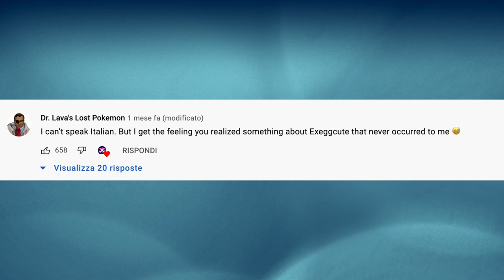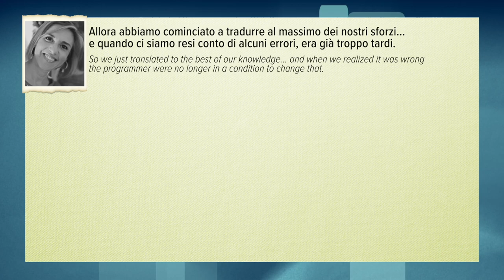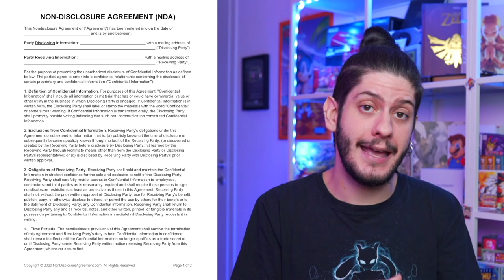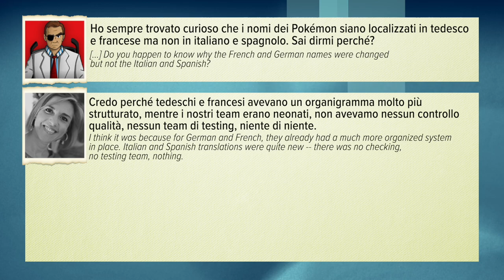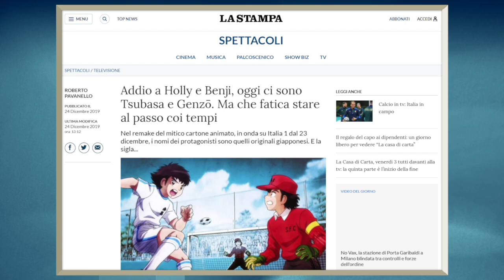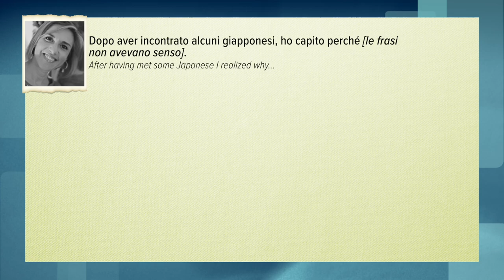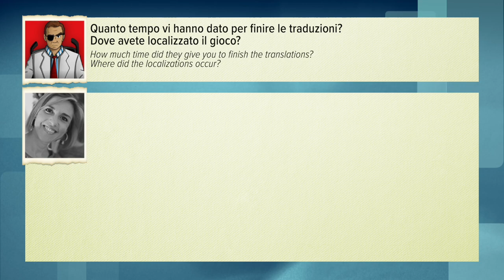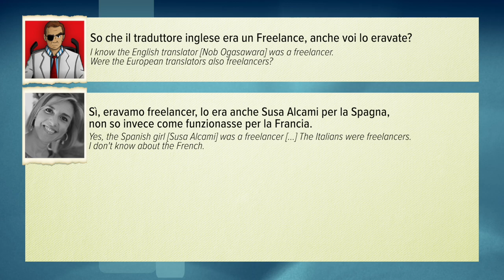La SURREALE storia della traduzione ITALIANA di Pokémon!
L'intervista a Elena Fogazzaro, traduttrice italiana di Pokémon Rosso e Blu, ci svela incredibili retroscena!
Soggetto e scrittura: Francesco Cilurzo
Montaggio: Francesco Cilurzo e Chiara Rocco
Grafica e regia: Chiara Rocco